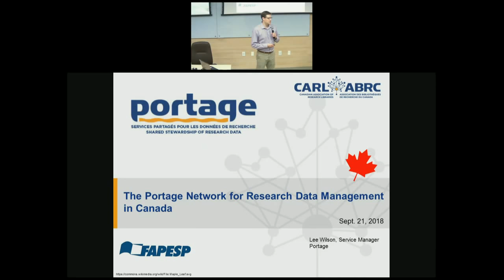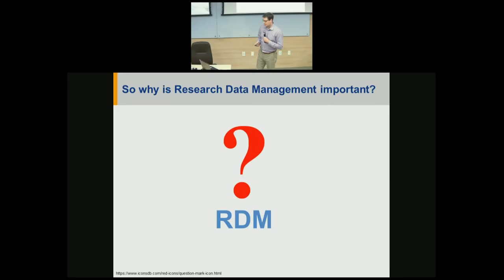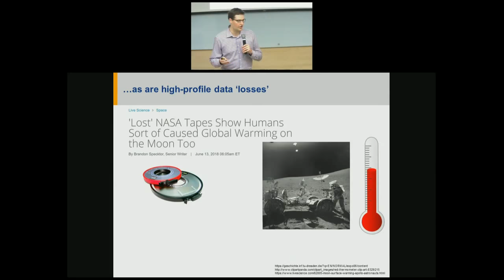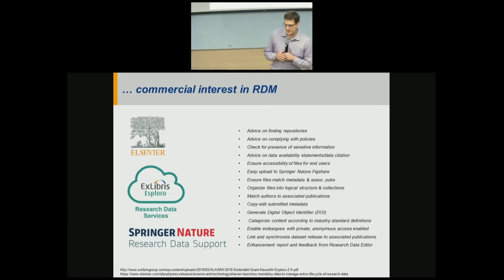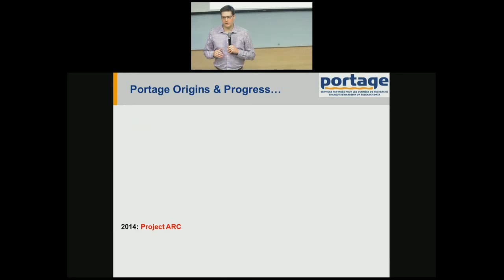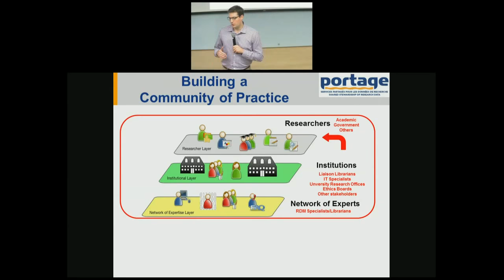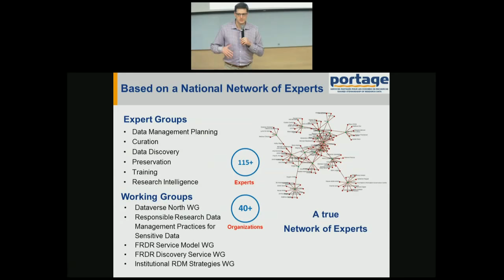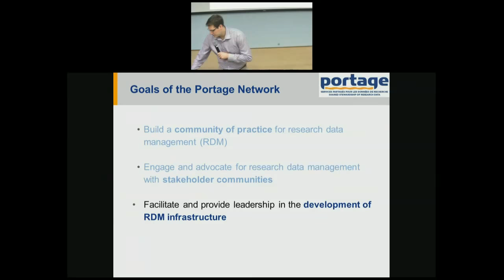Seminário: The Secret of Playing Football: (Sports Science meets Data Science in Football Research)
Floris Goes
Centre of Human Movement Sciences of the University of Groningen (The Netherlands)

The Secret of Playing Football: Brazil vs. The Netherlands
(Sports Science meets Data Science in Football Research)

Over the recent years, the amount of data collected in professional sports – especially football – has increased tremendously. During a regular game data on player and ball positioning, physical performance and health, and a vast amount of other performance indicators is collected at a high frequency and with high quality. The increasing availability of ‘Big Data’ in football created both opportunities as well as challenges for research as well as applied practitioners in the field. One of the best examples of this is the analysis of tactical performance based on position tracking data. Although position tracking data enables high-level and detailed analysis and research of playing tactics, at the current moment it is mainly used to monitor physical performance to adjust training and periodization. This might very well be the result of the fact that data management and analysis methods traditionally applied in sports science fail to solve the challenges associated with Big Data. The work discussed in this presentation proposes that in order to overcome these challenges, and to fully unlock the potential of Big Data in football for the research of tactical performance, a multidisciplinary collaboration between the domains of sports science, computer science and data science should occur. During the presentation a conceptual framework for such a collaboration will be discussed based on an ongoing systematic review. Furthermore an example of suck a collaboration is discussed in detail based on my recently published work measuring pass effectiveness based on position data.

Floris Goes is a Dutch Sports Scientist who works as a PhD candidate supervised by Prof. Dr. Koen Lemmink for the Centre of Human Movement Sciences of the University of Groningen (The Netherlands). After completing a MSc-programin Sport & Movement Sciences at the VU University of Amsterdam he started working as PhD candidate on the project: ‘The Secret of Playing Football: Brazil vs. The Netherlands’. In a collaboration with scientists from multiple departments at UNICAMP, as well as from the Dutch University of Leiden, the project aims to study the determinants of successful performance in professional soccer. Furthermore, the project aims to discover the different ways of obtaining success in both countries. As a sports scientist working with position data and collaborating frequently with other researchers from computer science departments, Floris is mainly focussed on applying data science and computer science in the domain of sports science.